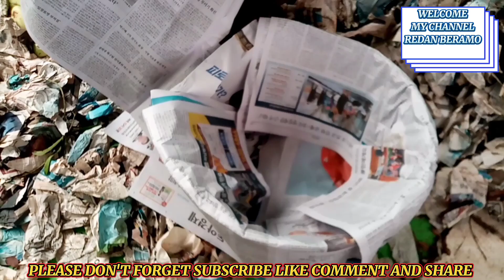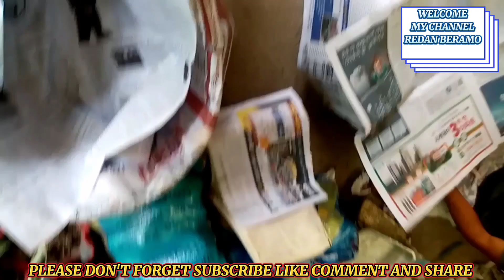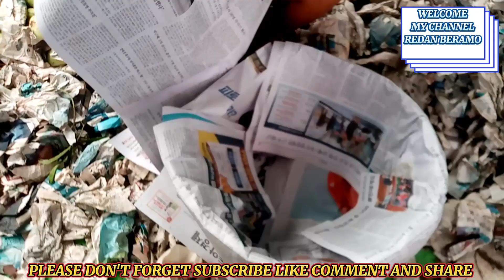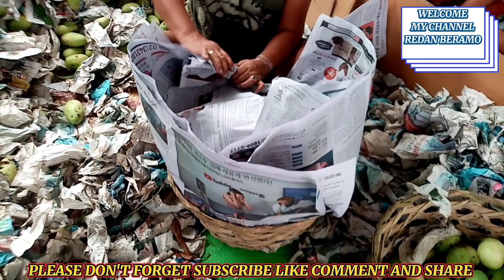Paaran kng paano mag magpahinog ng mangga/ mga ka bro...